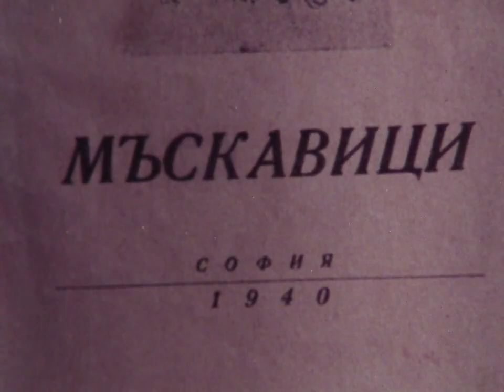Коле Неделковски - М'скавици